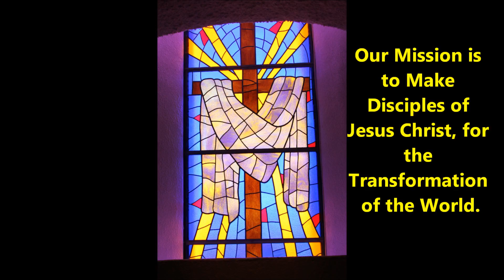Radio Devo for 04 25 2017